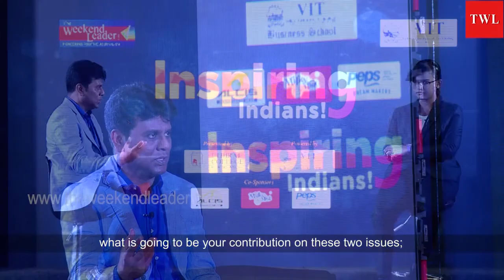You cannot download food - IQ wonder girl Visalini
Watch Ethiraj College girl taking IQ wonder girl Visalini by surprise. Is Chennai going to sink